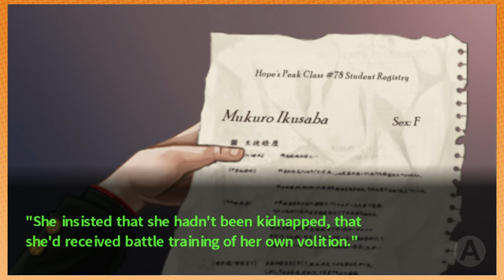She Might Be Dead, Try To Help Her Out, Man! | Danganronpa [56]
The latest album from Panic! At The Disco